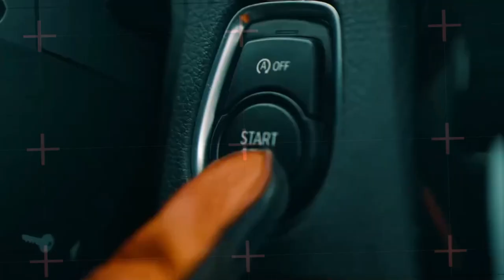Тюнингованные автомобили. (Trap Bass Music Car)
Супер тюнингованные автомобили в музыкальном клипе Trap Bass / Car Music Video. (Subwoofer JB 2018)